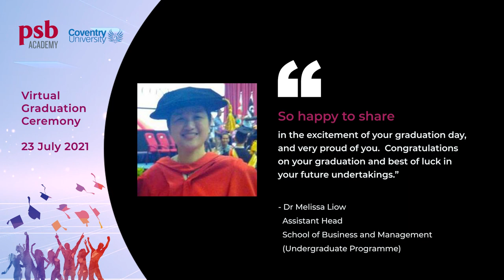PSB Academy & Coventry University | Virtual Graduation Ceremony 2021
Our warmest congratulations to the classes of 2019, 2020 and 2021!

With the pandemic, it has been a challenging period for all of us. But we are glad that you have completed your studies at Coventry University and stepping into a future filled with hopes and dreams.

The virtual graduation this year marks a significant milestone in your life as we join our hands together to celebrate this grand occasion with your families and loved ones.

00:00 Opening
01:17 Welcome Address by Dr Sam Choon Yin, Dean, PSB Academy
06:03 Graduation Speech by Professor John Latham CBE, Vice-Chancellor, Coventry University
11:12 Presentation of Awards
23:53 Valedictorian Speech by Samantha Sutanto (Undergraduate Cohort)
25:43 Valedictorian Speech by Sumithra Devi D/O Subramanian (Postgraduate Cohort)
30:21 Congratulatory Messages from Academics